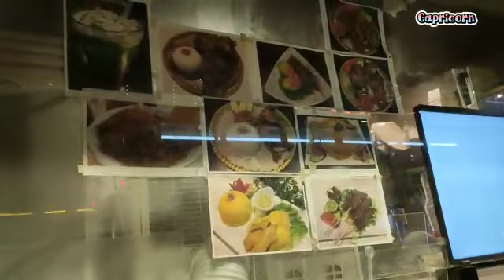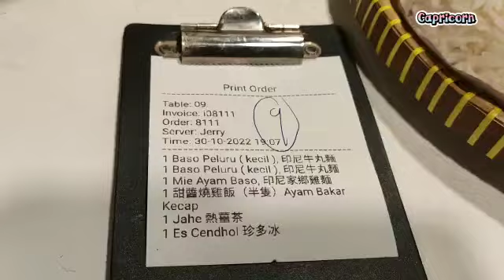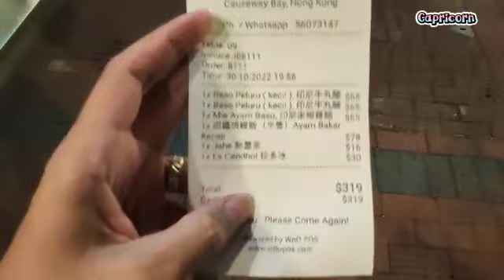Kuliner Hongkong...// Makan Di Win's indonesian Restaurant Poper Couseway Bay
Hi hi guys..
Kali ini aq sma teman2 kuliner makan di indo poper yg ada d belakang hotel regal cswb..
Menunya enak2,baksonya juga enak bangeet..
So cobain deh . harga juga trjangkau